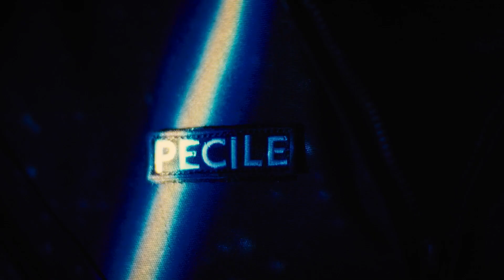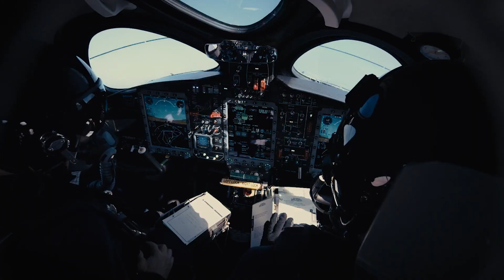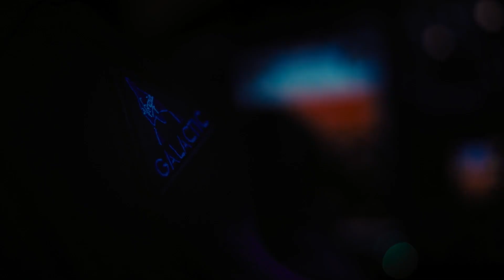Flying a 'suborbital ballistic space plane' - Meet Virgin Galactic's pilots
Virgin Galactic flight instructor Beth Moses calls VSS Unity a 'hand-flown suborbital ballistic space plane." Meet the experienced test pilots who are trained to fly it.

Credit: Virgin Galactic